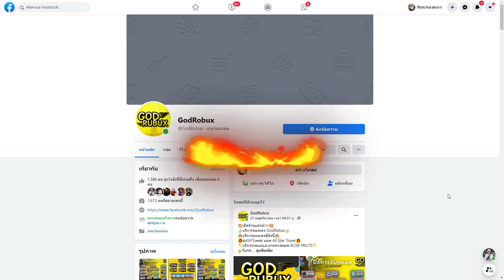🔶 Roblox [Pokémon] แมพโปเกม่อนสุดมัน! (ที่Robloxแบนมากกว่า 100 ครั้ง!!)